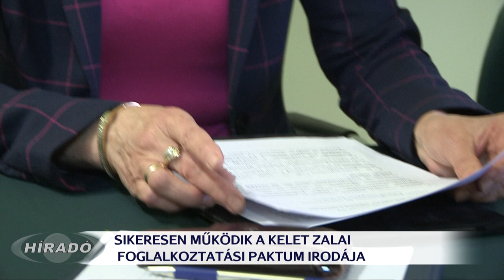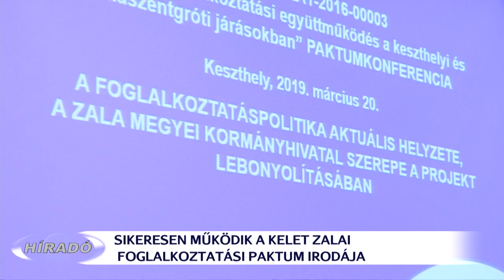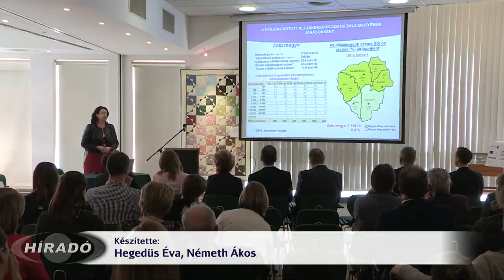Paktum konferencia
„Arra kell fektetni a hangsúlyt, hogy hazánkban egyre többen vállaljanak családot és megérje dolgozni!” -  hangzott el sajtótájékoztatót követően a Kelet Zalai Foglalkoztatási Paktum Konferencián, melyen munkavállalók, munkáltatók, civil szervezetek és a konzorciumi tagok vettek részt. Az egy éve működő foglalkoztatást elősegítő projekt Keszthely és Zalaszentgrót térségében számos eredményt tudhat magáénak.